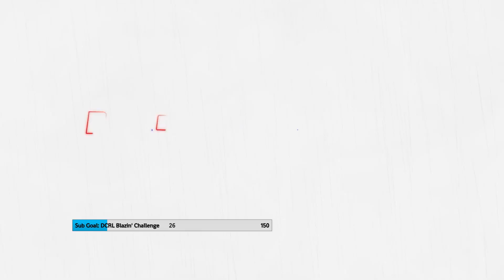DCRL WEEK 7 | DIV D | 99 Thieves vs Get Rekt